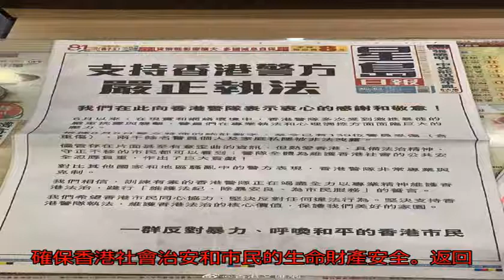前線港警打破沉默：為何圍攻我們？_香港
原標題：前線港警打破...